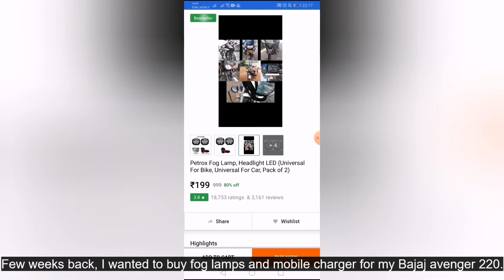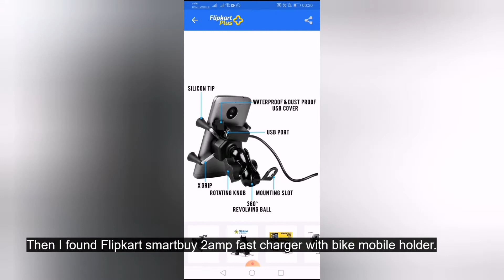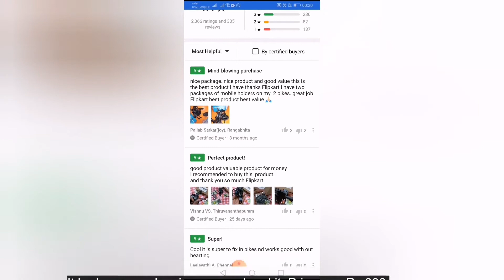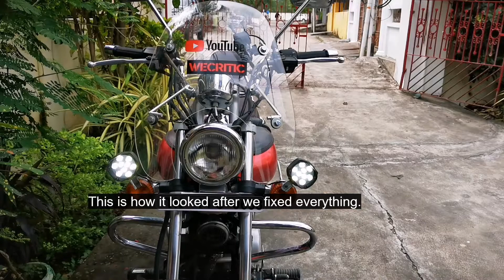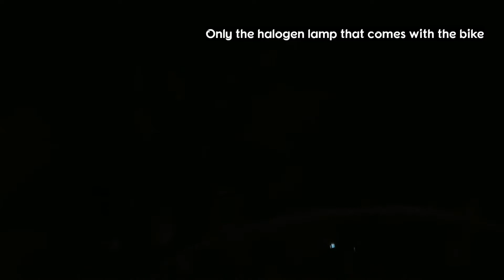How to fix LED fog lamps and Mobile charger in your Bike | In Tamil | English Sub | Do it yourself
Today we are going to see how to fix log lamps and mobile charger in your bike.

Edit - led lamp clamp broke after 1 month of use. It is very fragile, we will need to fix another one.